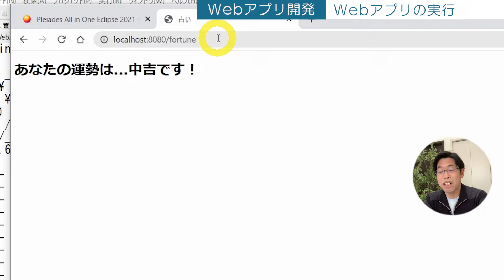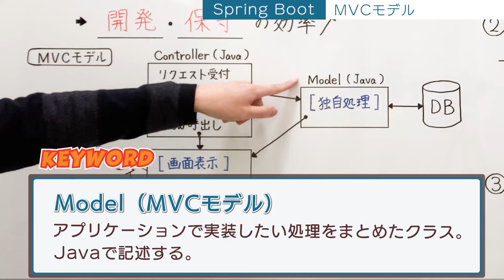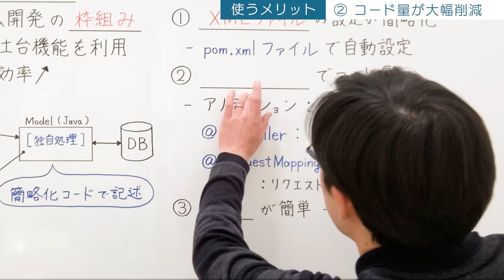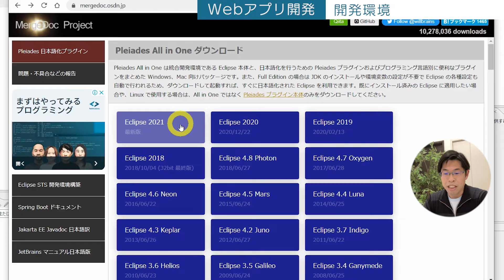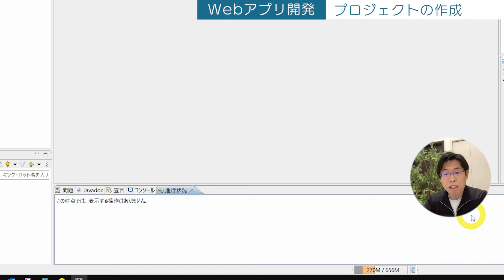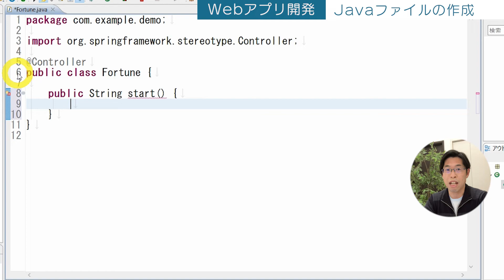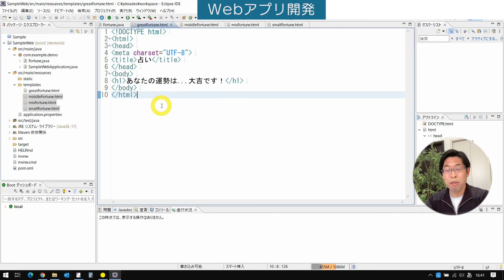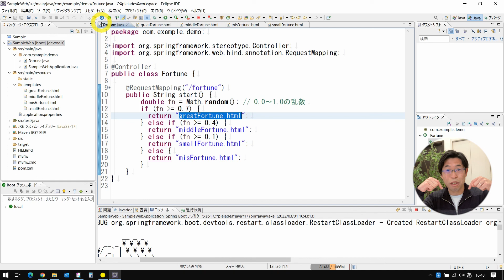Spring Bootで占いwebアプリを作ってみよう！【JavaでSpringBoot開発 #1】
今流行りのフレームワークSpring Boot(スプリング ブート)で占いwebアプリケーションを作ってみました💡
初心者向けにSpring Bootとは何かから使うメリット、開発手順までを丁寧に解説！

⭐無料＆楽しく勉強できる場所を作りたい！そんな想いで授業動画を作ってます😁

👀関連動画・サイトはこちら！

💡チャプター
00:00 オープニング
00:11 今回のテーマ
01:05 Spring Bootとは
01:57 MVCモデル
04:39 Spring Bootのメリット
07:15 Spring Boot開発
18:27 エンディング

🎵音源提供
DOVA-SYNDROME